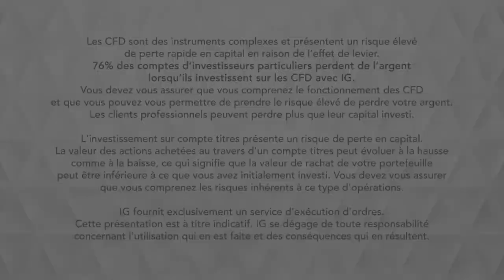Bourse - Apple entrée dans une longue phase de consolidation ? - IG 20.05.2019